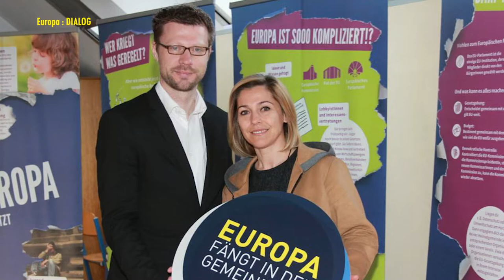Europa : DIALOG | Steiermark | EU-Bürgerdialog zur Zukunft Europas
Was bringt Europa den Steierinnen und Steirern?

Welchen Mehrwert hat Österreichs EU-Mitgliedschaft unmittelbar für die Steiermark? Wie profitiert die Steiermark von EU-Förderungen?
Mit Blick auf die regionale Nachhaltigkeit stehen der europäische Grüne Deal und der EU-Aufbauplan – auch „NextGenerationEU“ genannt – im Mittelpunkt der Steiermark-Ausgabe eines EU-Bürgerdialogs zur Zukunft Europas.

Gesprächsgäste von Benedikt Weingartner sind
• Christopher Drexler, Europa-Landesrat der Steiermärkischen Landesregierung (ÖVP)
• Tina Obermoser, Europakommunikatorin EUROPE DIRECT Steiermark & Referentin im Referat für Europa und Internationales / Land Steiermark
• Tim Joris Kaiser, Berater für wirtschaftspolitische Koordinierung / Vertretung der Europäischen Kommission in Österreich